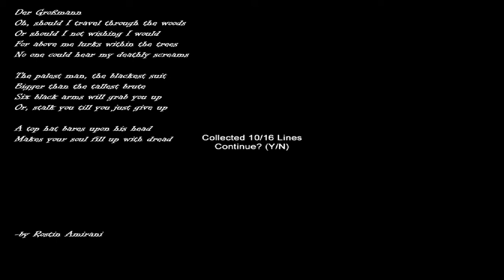Jugando Slender: Hospice (Gameplay en Español)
Pues otro juego mas de Slender, a ver si no me infarto algún día XD